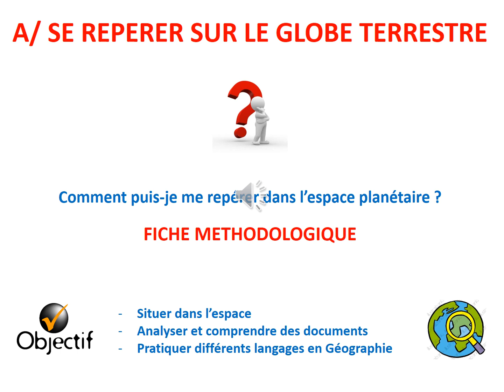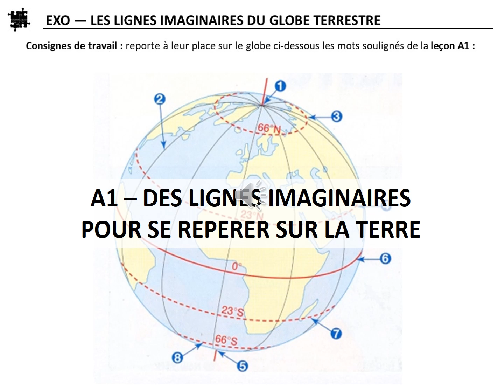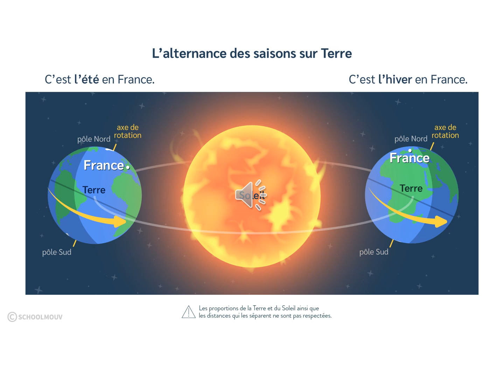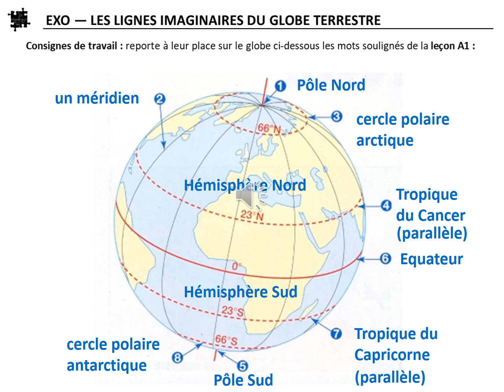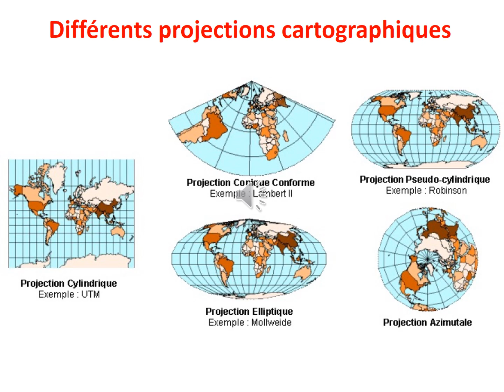1 SEREPERER A1 124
GEOGRAPHIE : 6EME : SEQUENCE 1 : LES METROPOLES ET LEURS HABITANTS
EPISODE 1 : SE REPERER SUR LE GLOBE TERRESTRE
FICHE METHODOLOGIQUE
A1 - DES LIGNES IMAGINAIRES POUR SE REPERER SUR LA TERRE
SEANCE VIDEO EN LIGNE PRIORITAIREMENT REALISEE A L'INTENTION DES ELEVES DES CLASSES DE 6EME DU COLLEGE CHARLOTTE DELBO DE TRONGET MAIS TOUT LE MONDE EST LE BIENVENU